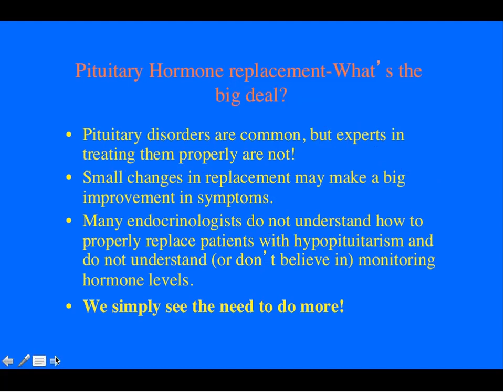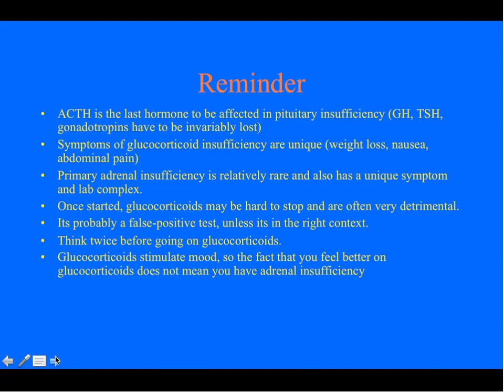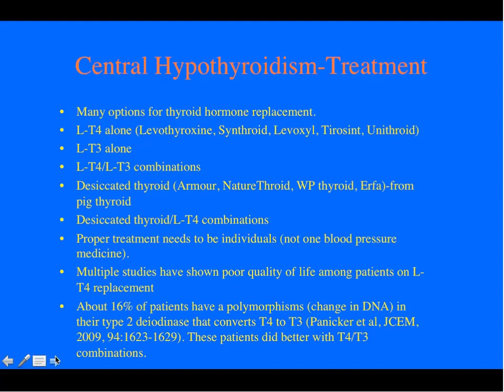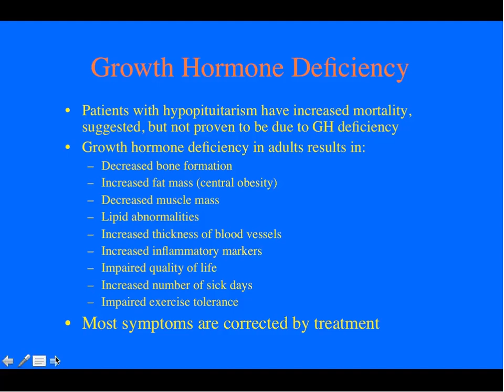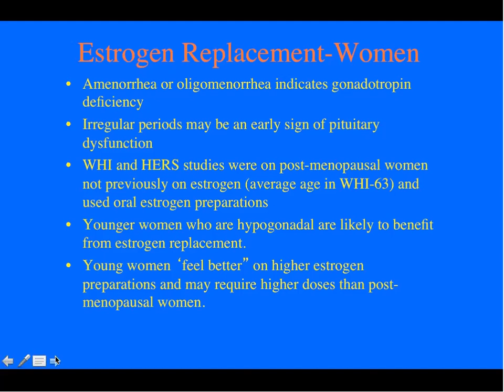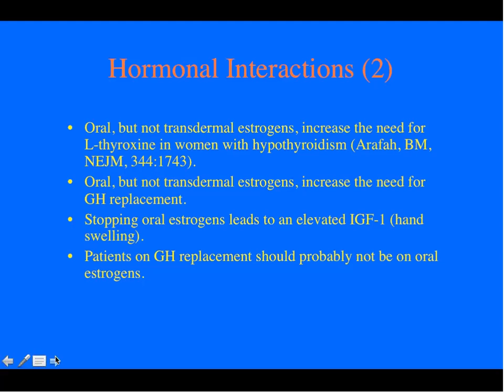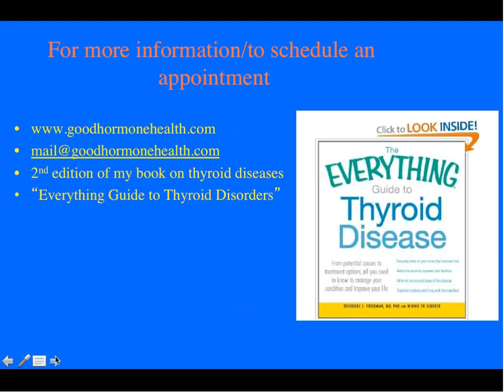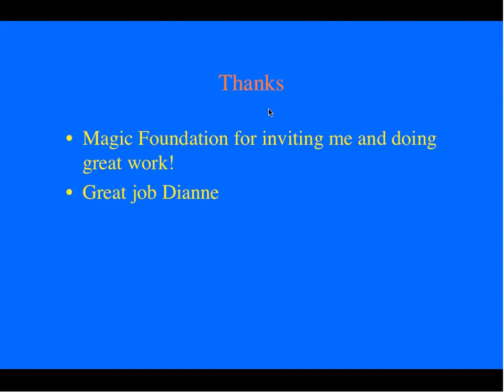Everything You Wanted to Know About hypopituitarism